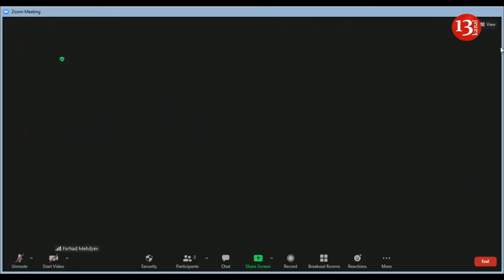"Ölkədə hüquq qaydası yoxdur, idarəçilik qaydası var!" - Fərhad Mehdiyevlə